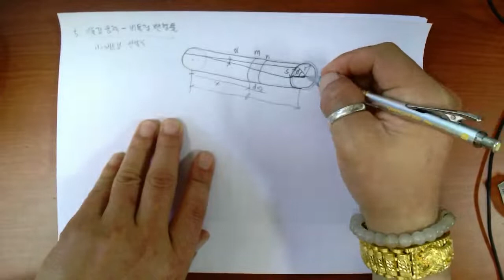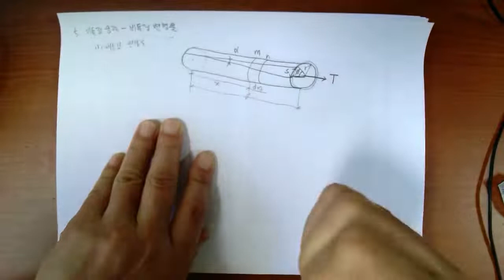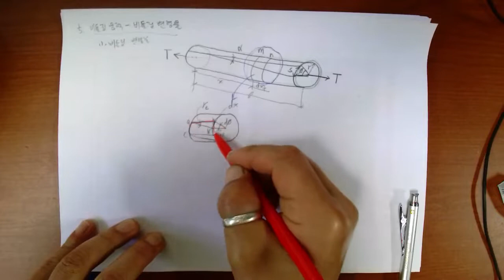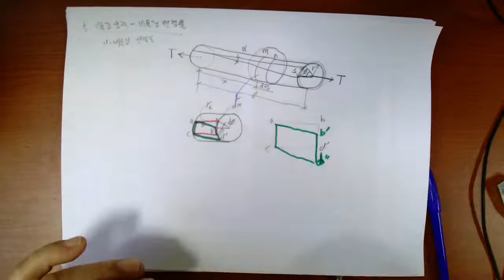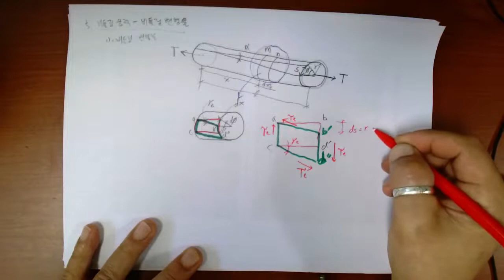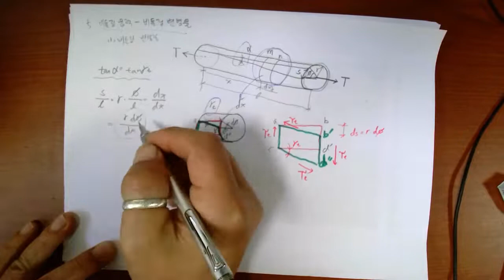[#106 특강_2022.5.4. 촬영]_제106강_#응용역학(토목7급&9급)_08_재료의 역학적 성질_05_비틀림 응력-비틀림 변형률_#2023년 중등임용고시_#2023중등임용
[#106 특강_2022.5.4. 촬영]_제106강_#응용역학(토목7급&9급)_08_재료의 역학적 성질_05_비틀림 응력-비틀림 변형률_#2023년 중등임용고시_#2023중등임용_#중등임용_@楷供_안병희 韜光養晦2022 _楷供_善生과 함께하는 중등임용고시 합격하기_충분히 할 수 있습니다.